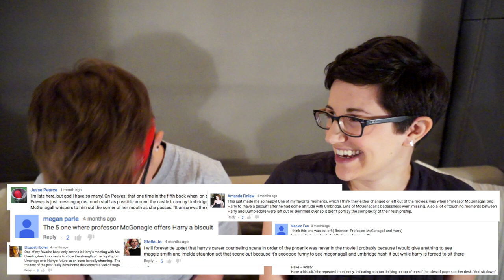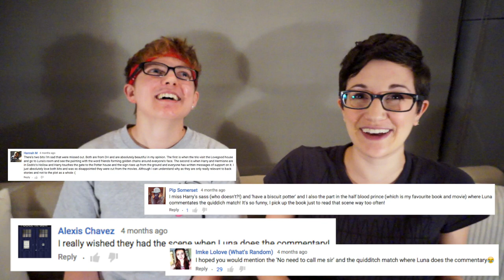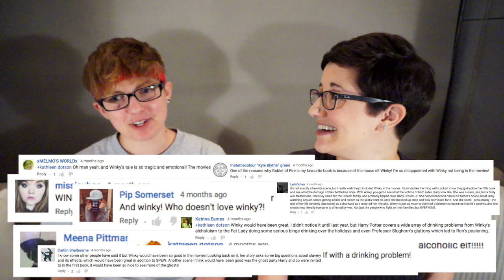More Harry Potter Book-Only Moments (with Jackson Bird)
More of my nerdy video blogs | Click for more info below ⬇

This is part 2! It's a sequel to our last HP Book-Only Moments collab, featuring a bunch of the suggestions you guys left in the comments of part 1!

We also made a collab about bisexuality and how others' perceptions of your sexuality can affect you, so if that sounds interesting to you, make sure to check out our second collab right

Our preferred pronouns:
Me, Lauren Fairweather: she/her/hers
My friend Jackson Bird: he/him/his

And yes, I know that a few things I quoted weren't exactly the correct wording. I was going from memory this time because I didn't have the books with me.

☁ Follow me @laurenfairwx on social media!

☁ Online Stores